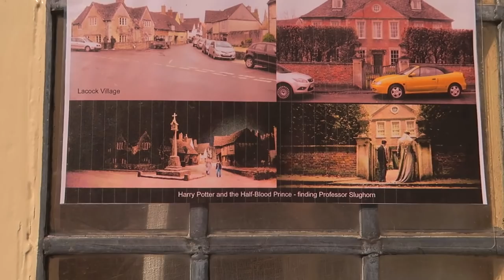Visiting HARRY POTTER FILMING LOCATIONS in Lacock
Lacock is what I'd call a 'stereotypical' old English village in the county of Wiltshire and makes a great day trip from surrounding cities such as Bath, Bristol and London.

This little village is also very recognisable as the filming location of things like Harry Potter, Downton Abbey and many more!